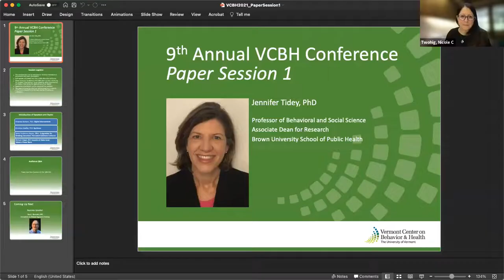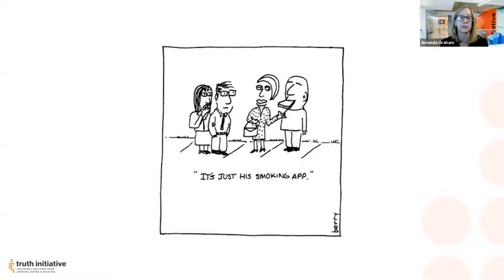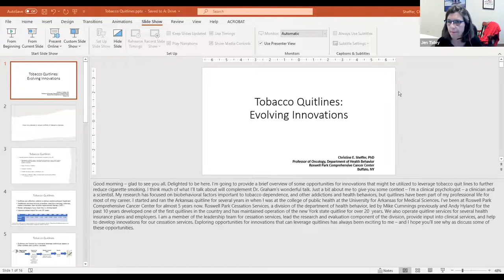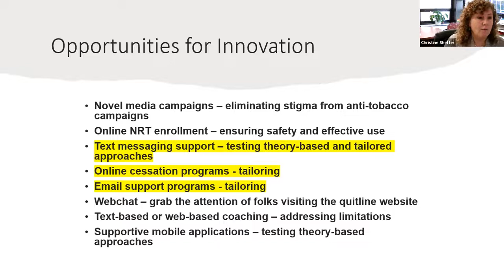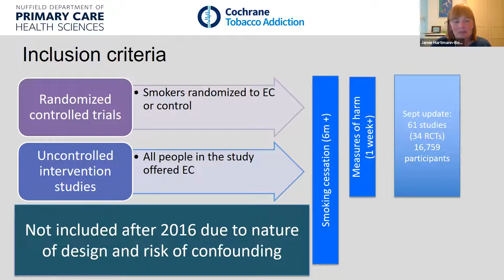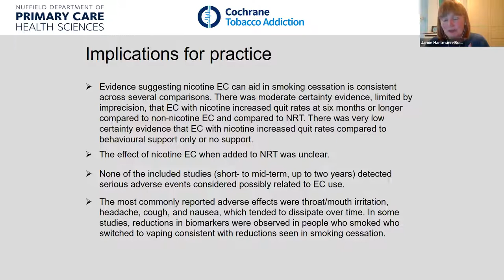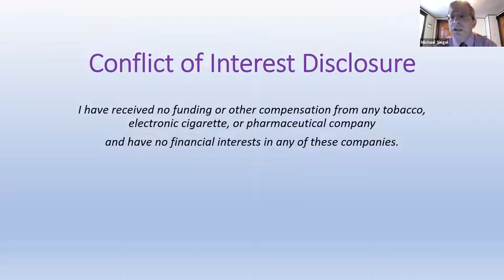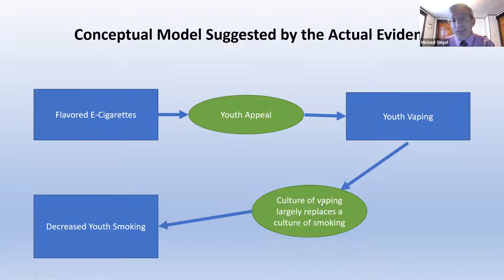Paper Session 1: 9th Annual VCBH Conference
Session Chair: Jennifer Tidey, PhD, Professor of Behavioral and Social Science, Associate Dean for Research, Brown University School of Public Health

Digital Interventions: Amanda Graham, PhD, Chief of Innovations, Truth Initiative

Quitlines: Christine Sheffer, PhD, Director of Research and Evaluation Roswell Park Cessation Services

E-cigarettes for Smoking Cessation: The Latest Cochrane Evidence:
Jamie Hartmann-Boyce, PhD, Senior Research Fellow, University of Oxford

Impacts of State-Level Tobacco Flavor Bans:
Michael Siegel, MD, Visiting Professor,  Tufts University School of Medicine